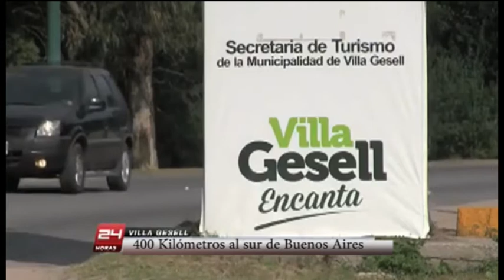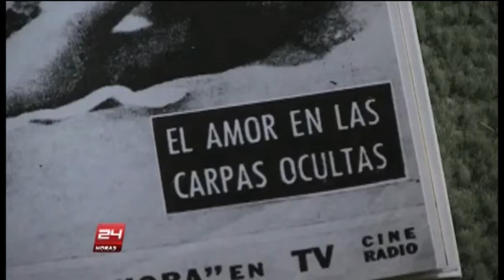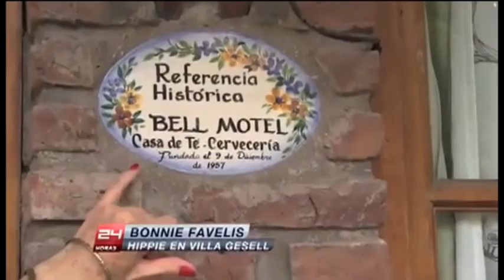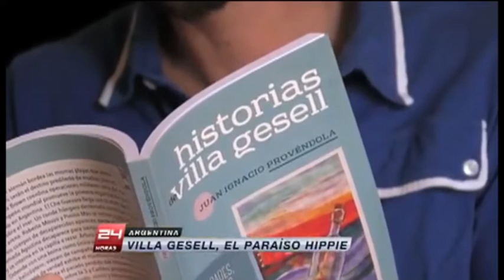El Paraiso Hippie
Nota de la TV Chilena del año 2015